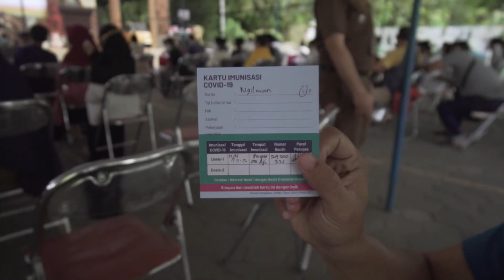GUS MIFTAH MEMBAGIKAN 500 VAKSIN GRATIS UNTUK SANTRI & MASYARAKAT SEKITAR⁉️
Channel YouTube Resmi Gus Miftah Official

PERINGATAN PENTING, DILARANG REUPLOAD !!